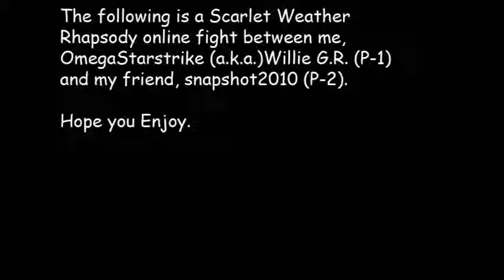SWR Remilia vs Suika (WillieG.R. vs. snapshot2010)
Video and audio MIGHT be a bit off sync since I had to edit to get the sound and movie to work together.